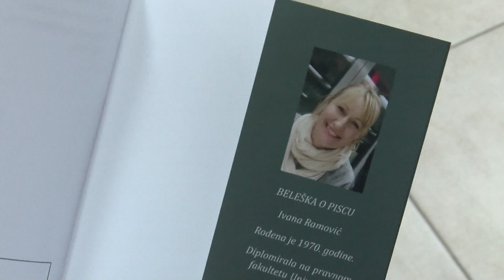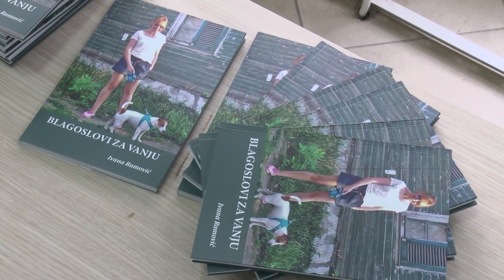Predstavljen prvi roman Ivane Ramović "Blagoslovi za Vanju"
У просторијама Народне библиотеке „ Вук Караџић'' у насељу Стара радничка колонија, публици је представљен први роман „Благослови за Вању'', ауторке Иване Рамовић.